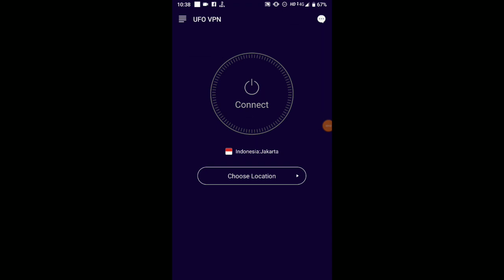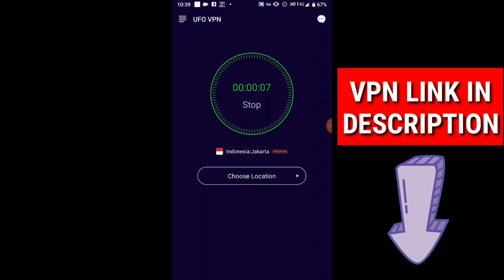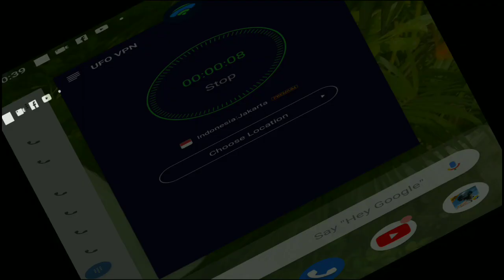NEW OFFER TO COLLECT ALL THIS REWARD| NEW OFFER OFFICIALLY LAUNCH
1). WORKING VPN LINK :-)

2). WORKING VPN LINK :-)

MY DISCORD SERVER LINK :-)
Follow me in Instagram ID :-) Ashutoshsingh993177

YOUR QUESTIONS 👇👇👇 SOLVE IN THIS VIDEOS